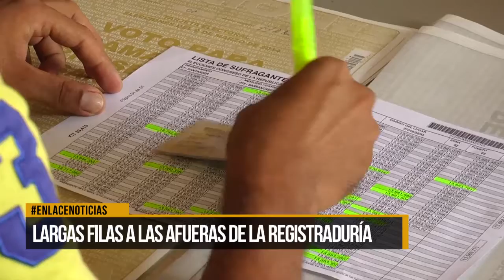Largas filas a las afueras de la registraduría para inscribir cédulas